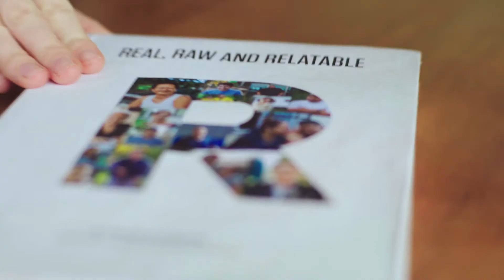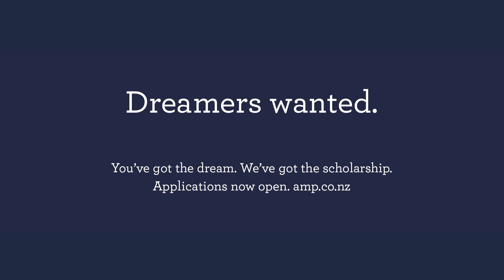2017 AMP Scholarships - Dreamers wanted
Since 1998 AMP has dedicated more than $2 million towards helping over 200 everyday Kiwis realise their dreams. If you’ve got a passion or a dream you want to turn into a reality, an AMP Scholarship could help you get there.